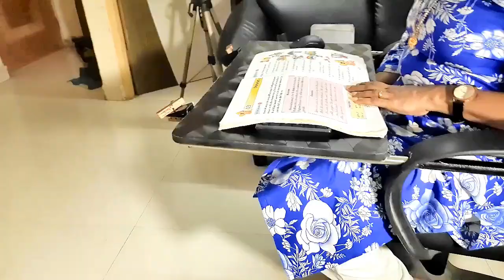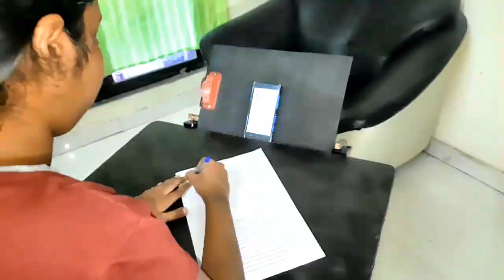DIY chair cum desk # Compact home office desk# Home made chair cum desk for online classes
Lack of space to accommodate chair and table at home made me come up with this friendly utility. Ideal for online classes and especially useful when using a wireless keyboard to work while using large TV screens.